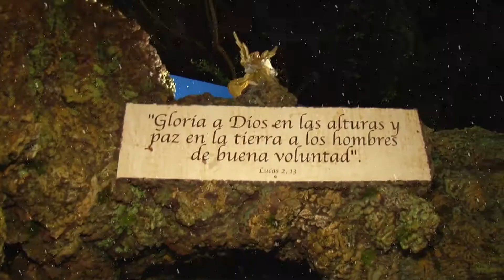Candelaria, todo lo que deseo. Encendido iluminación y Belén Municipal.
🎁❤️ Candelaria enciende la Navidad con la apertura de Belén Municipal y la iluminación navideña.
Recuerda